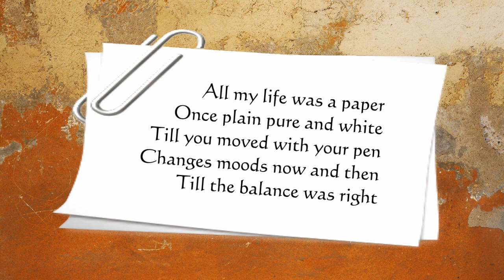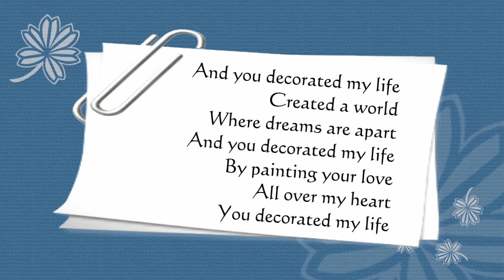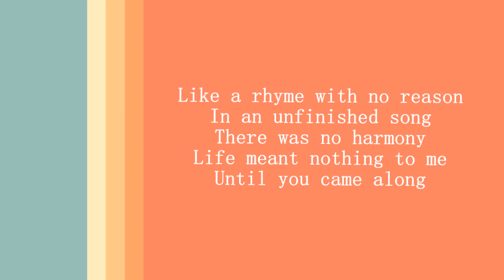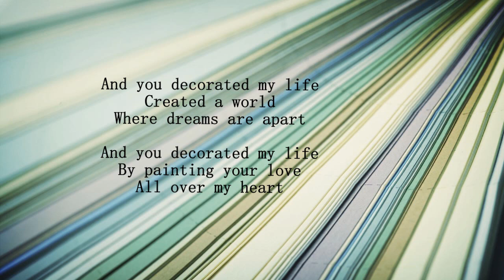Kenny Rogers Cover: You Decorated My Life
This song always brings me somewhere else, not sure why but here's my version of a Kenny Rogers song: You decorated my life.